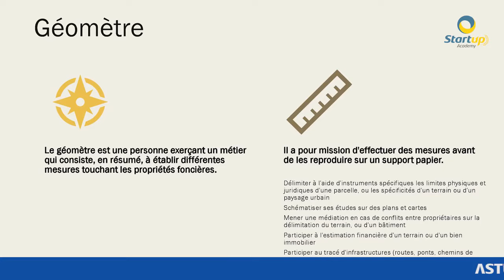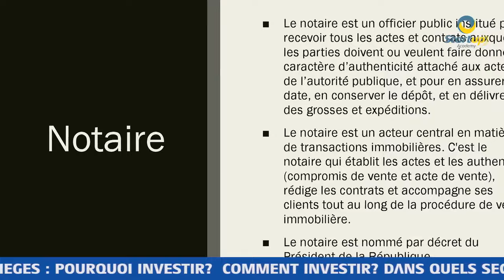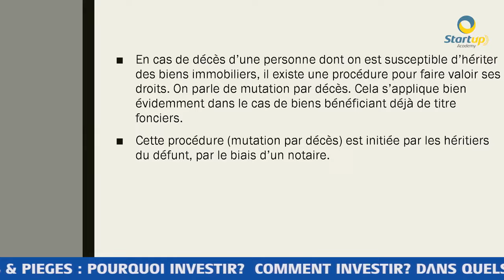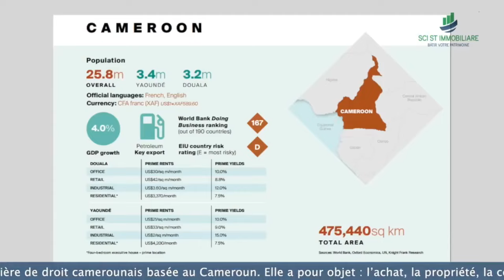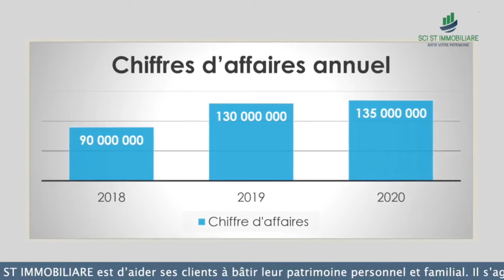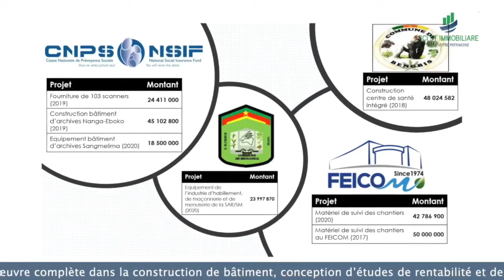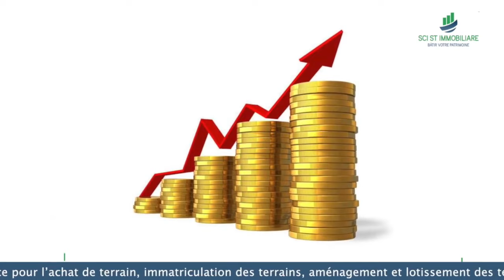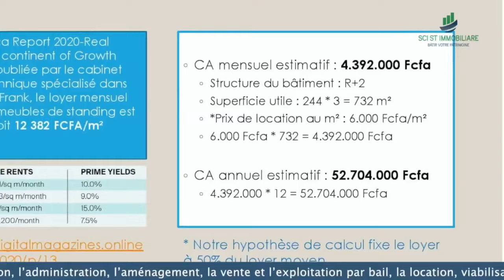👨‍🏫 N'achetez JAMAIS un terrain sans titre foncier!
🏠 Pour obtenir le GUIDE PRATIQUE DE L’INVESTISSEUR IMMOBILIER EN AFRIQUE de ZEUS afin de mieux entreprendre et/ou investir dans l’immobilier en Afrique, CLIQUEZ ICI 👉🏽